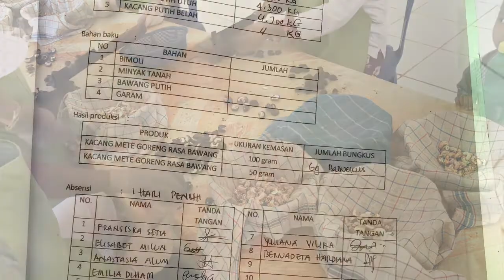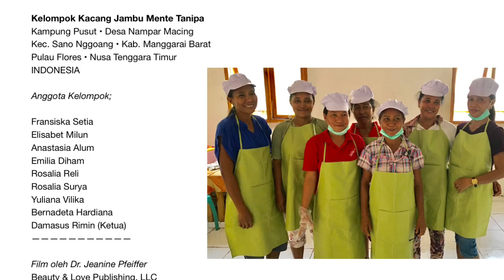Making Cashew Nut Snacks In Indonesia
A community-based artisanal industry on Flores Island